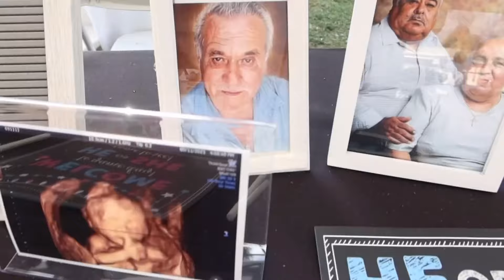BABY IBARRAS OFFICIAL GENDER REVEAL!!!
Finally the whole world knows our baby's gender!
We hope you guys enjoyed this vlog as much as we enjoyed our gender reveal!
We are so excited to keep showing you guys more of us & we appriciate the love & support!!

WE DO NOT HAVE RIGHTS TO THIS MUSIC!